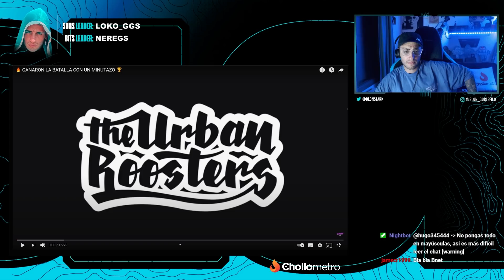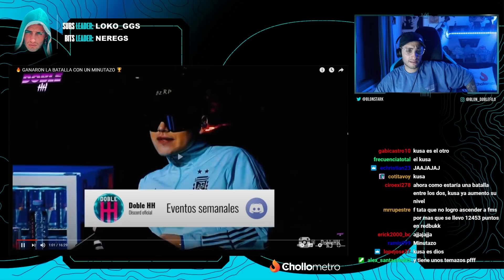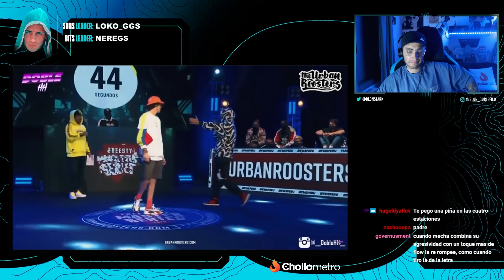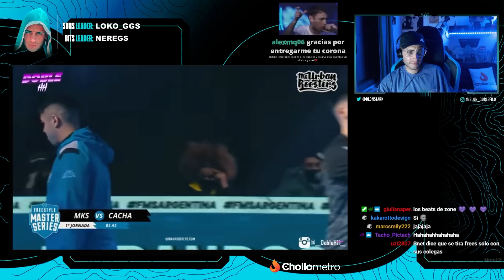BLON REACCIONA A GANARON LA BATALLA CON UN MINUTAZO | *ENTRA Y CONOCE A DUMBLEDORE* 🧙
Blon reacciona a batallas que fueron decididas gracias a un minutazo. ¿Hay alguna que te falte?

Usa el código "blondoblefilo" en NordVPN para aprovechar el ofertón actual de nuestro patrocinador